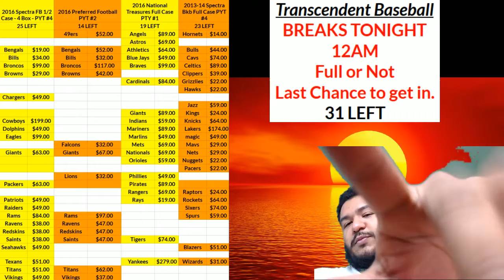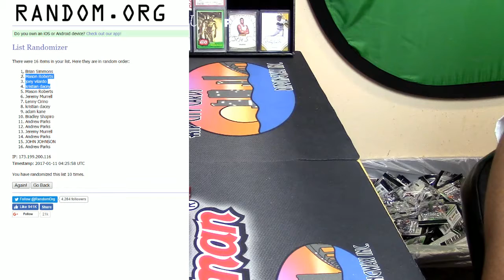01 10 2017 nightly giveaway